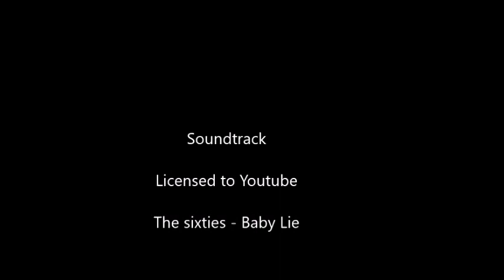LoadTeam cities video 528 - Ufa - Russia